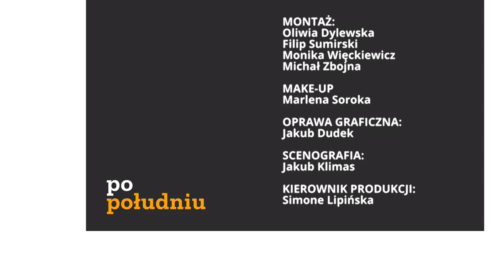Posiedzenie sejmu - prof. Przemysław Żurawski vel Grajewski | Po Południu